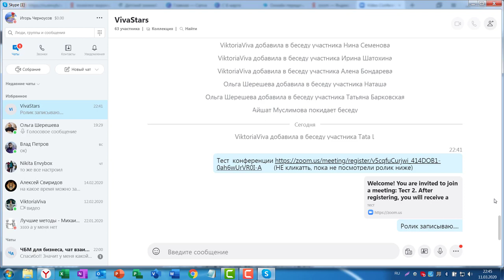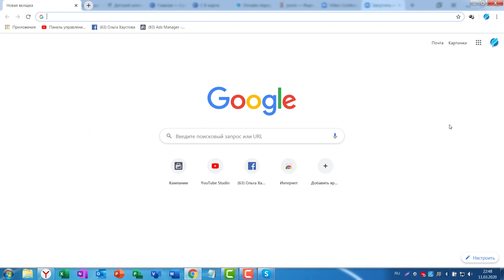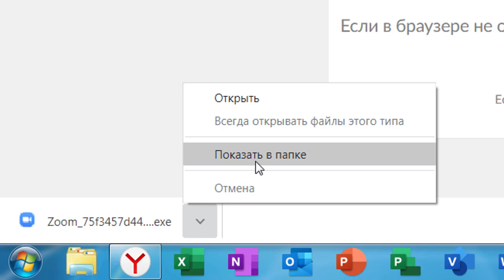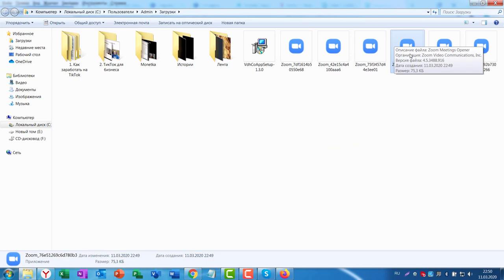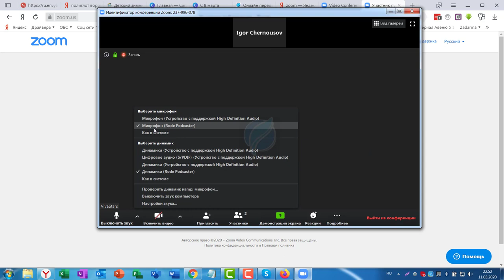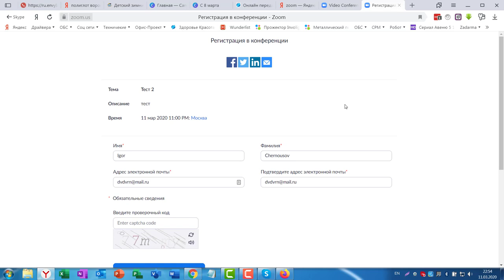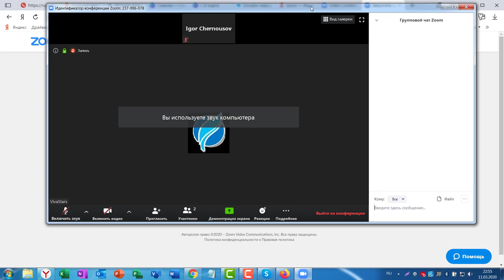Установка Zoom | Как подключиться с компьютера или нотбука к конференции на сервисе ZOOM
Пошаговая инструкция на понятном русском языке - Как подключиться с компьютера или ноутбука к конференции на сервисе ZOOM.

Инструкция по подключению к  rконференции на сервисе ZOOM практически готова и то же  будет доступна на канале